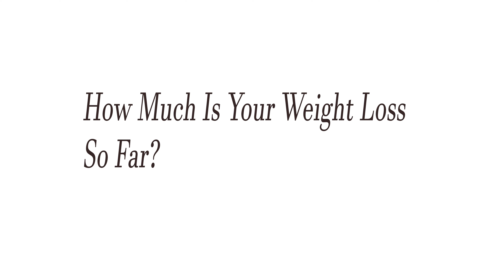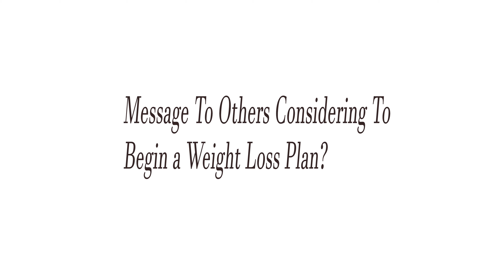Patient Testimonial - B12 Shots and Weight Loss Medication - IBI Healthcare Institute